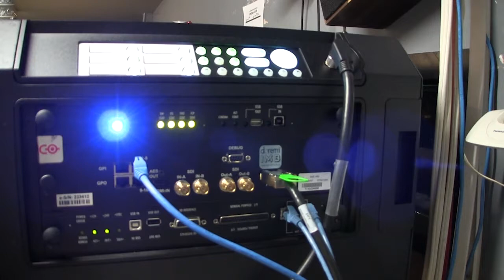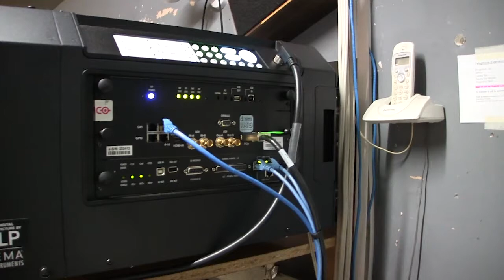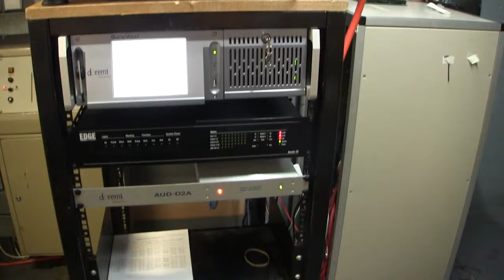Barco S series in action, the new low entry DCI-cinema solution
In this video I show the new Barco DP2K-10Sx projector.  My videos about the new smaller DMD based projectors has been very popular so I am making video covering these projector more closely when I have the opportunity.